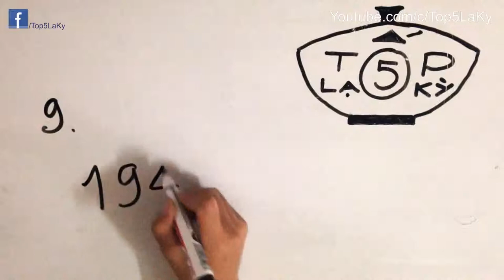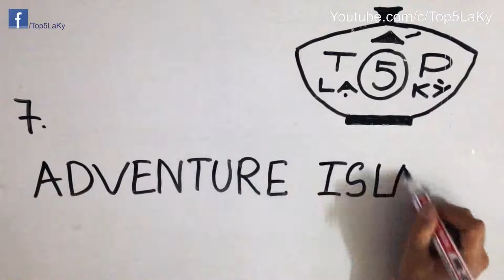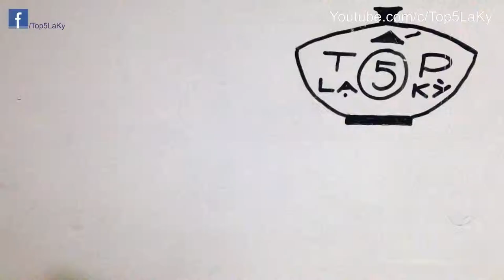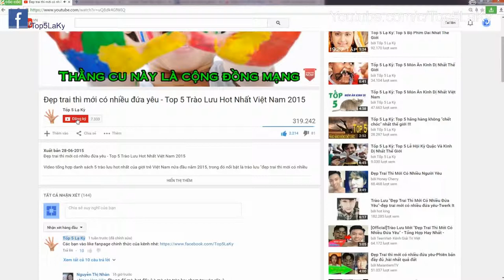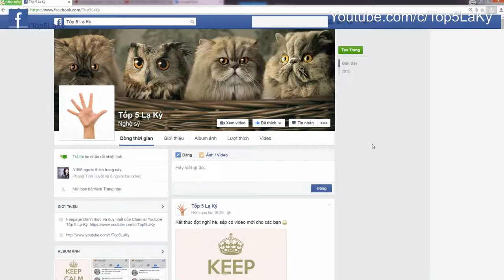Tốp 5 Lạ Kỳ - Top 10 Tựa Game Huyền Thoại Trên Hệ Máy Điện Tử 4 Nút - NES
Video tổng hợp 10 tựa game nổi tiếng nhất trên hệ máy điện tử 4 nút - NES (Nintendo Entertainment System) - Top 10 NES Games
10. The Legend of Kage
Được phát hành năm 1985. Ở Việt Nam, trò này được gọi là "Ninja cứu mẹ". Tên gọi này xuất phát từ cảnh mở đầu trò chơi, với "người mẹ" bị ninja kẻ thù bắt cóc và nhân vật chính của trò chơi phải đi giải cứu.

9. 1942
1942" do hãng Capcom phát hành năm 1986 và là trò chơi dạng "bay và bắn hạ" lấy bối cảnh cuộc chiến tranh Thái Bình Dương trong Đại chiến thế giới II.

8. Bomberman
"Bomberman" được hãng Hudson Soft phát triển từ đầu thập niên 1980 và ra mắt phiên bản dành cho điện tử 4 nút vào năm 1987. Trong trò này người chơi sẽ điều khiển nhân vật Bomberman đặt bom để tiêu diệt hết quái vật trong một mê cung.

7. Adventure Island
Có cách chơi na ná tựa game huyền thoại mario, Adventure island là 1 trò chơi phiêu lưu rất được yêu thích.

6. Pac Man
Trò chơi "Pac-man" được hãng Nintendo giới thiệu năm 1980 đã gây ra một cơn số t toàn cầu và trở thành biểu tượng văn hóa ảnh hưởng đến tận ngày nay. Phiên bản dành cho điện tử 4 nút của trò chơi này được hãng Tengen lập trình và phát hành năm 1988.

5. Duck Hunt
Tựa game Duck hunt (Bắn Vịt) là một trong những huyền thoại kinh điển trên hệ máy NES bởi khẩu súng ánh sáng NES Zaper. Trong game, người chơi thể hiện tài thiện xạ của mình qua việc bắn những chú vịt bay loạn xạ khắp màn hình.

4. Tetris
Tetris (xếp hình) là trò chơi được kĩ sư Alexey Pajitnov của Liên Xô lập trình vào năm 1984, đến năm 1989 được hãng Nintendo của Nhật Bản phát hành bản dành cho máy điện tử "4 nút".

3. Battle City
"Battle City" - ở Việt Nam gọi là trò "Xe tăng" hay "bắn tăng" - là tựa game được phát hành năm 1990. Đây là một trò chơi xứng đáng được xếp vào hàng "huyền thoại" vì mức độ phổ biến.

2. Super Mario Bros
Khi nhắc đến NES, 1 trong những tựa game mà game thủ nhớ đến đầu tiên chính là Super Mario bros. Thật vậy, dù ra đời cách đây đã 29 năm nhưng Super Mario bros vẫn được xem là hình mẫu cho thể loại game platform nhờ lối chơi đầy thử thách. Cuộc phiêu lưu của 2 anh em thợ sửa ống nước Mario và Luigi trong hành trình giải cứu công chúa Peach của vương quốc Nấm khỏi trùm rùa Bowser đã lôi cuốn biết bao nhiêu game thủ đến tận ngày hôm nay.

1. Contra
Khó có thể diễn tả hết cảm xúc của game thủ khi nhắc đến Contra, một trong những sản phẩm hành động kinh điển mà bất cứ ai gắn bó với hệ máy NES cũng từng “chơi” qua. Nhập vai hai chàng lính biệt kích Bill Rizer “Chó điên” và Lance Bean "bọ cạp" (lấy cảm hứng từ 2 siêu sao phim hành động nổi tiếng nhất thập niên 90 là Sylvester Stallone và Arnold Schwarzenegger), Contra đưa game thủ đến với những màn chơi thử thách cùng những con trùm đầy ấn tượng.